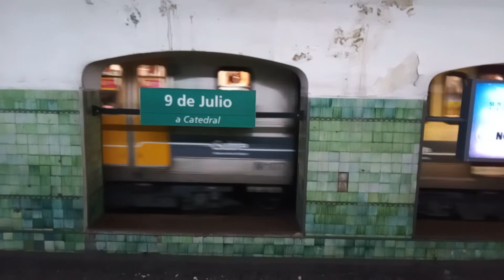Subte Línea D: Formación Alstom 107 Equipo "G" Saliendo De La Estación 9 De Julio.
En este vídeo vemos a la Formación Alstom Metrópolis 107 equipo "G" de la Línea D de Subtes de Emova saliendo de la estación 9 De Julio rumbo a Congreso De Tucumán.
Composición: Rca107, M107, Mp113/Mp114, M126 y Rcb107.

Filmado el día Viernes 18/02/2022 a las 16:29 hs.